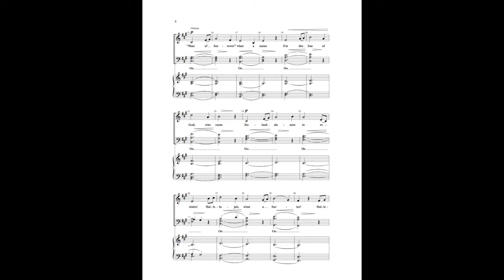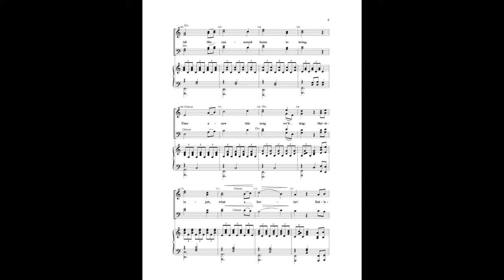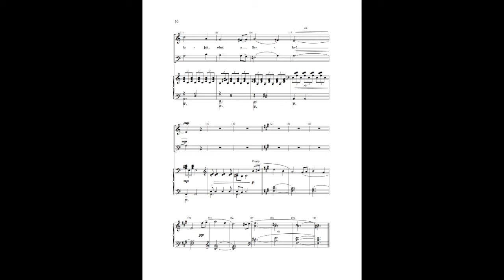Hallelujah What a Savior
This powerful and emotional setting of a timeless hymn moves us from the crucifixion to the triumphant return of Christ. The equally dramatic orchestration by Michael Lawrence adds an inspiring dimension to any performance of this glorious work.